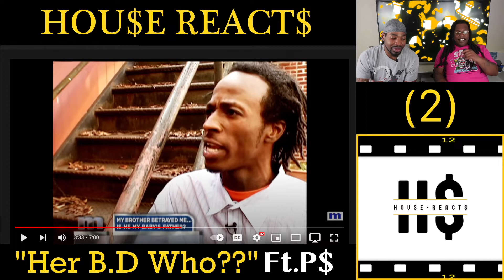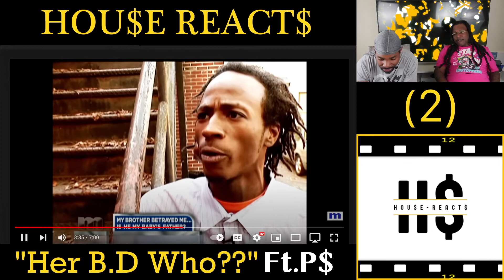H$ Reacts Ft P$ "Her B D Who??"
Maury Reaction